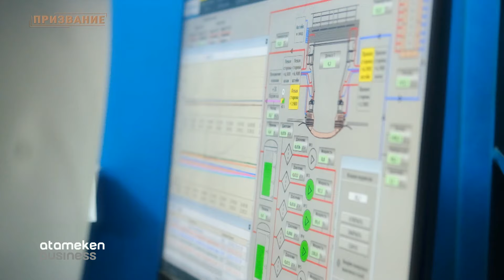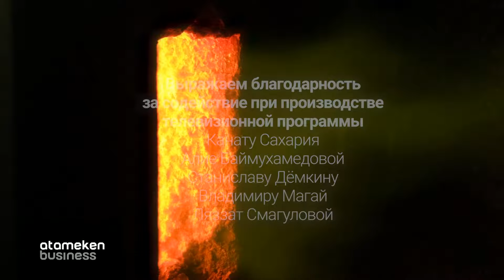Призвание - Кайрат Егимбаев, плавильщик, Балхашский медеплавильный завод (24.10.2021)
Плавильщик Кайрат Егимбаев с первого раза полюбил процесс плавки меди. Смотря как его наставники обуздывают стихию огня, он понял, что это и есть его призвание. Покоритель огня Балхашского медеплавильного завода расскажет о трудностях работы и о личном

На Atameken Business новый сезон проекта «Призвание». Телезрители увидят серию интервью с передовиками производства корпорации «Казахмыс». Герои проекта - заслуженные металлурги и шахтеры, обладатели ведомственных наград и ветераны горно-металлургического гиганта

Продюсеры - Диас Еркинов и Ернар Тайжан
Операторы-постановщики - Баглан Бегайдаров и Марат Беисов
Режиссёры монтажа - Владимир Ткач и Амир Ибатов
Дизайнер - Станислав Дёмкин